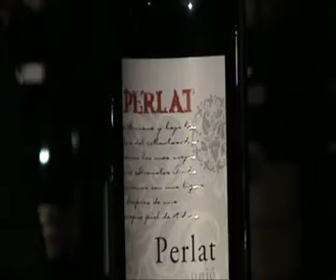HOY COCINA- Maridaje para un costillar ibérico crujiente con chutney de piña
Queridos amigos, nuestro colaborador el Sommelier Josep baeta, nos hizo un fantástico maridaje para el costillar ibérico con chutney de piña que cocinamos en el club Astoria. Espero podáis compartirlo con nosotros.